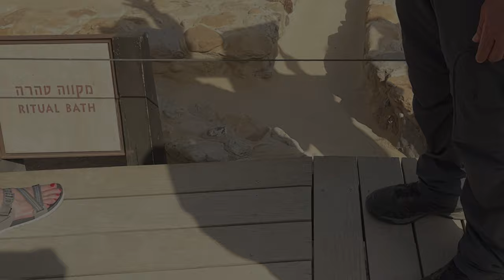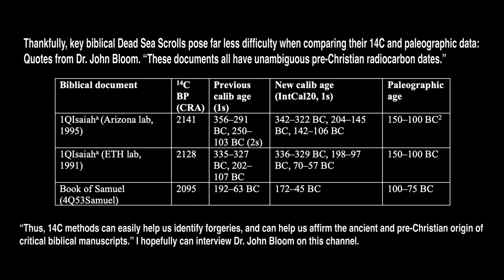The First Western Monastery. A Look At Qumran Life. New Insights. Joel Richardson Israel Tour 2022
A look at Qumran life with insights only Eran can give.